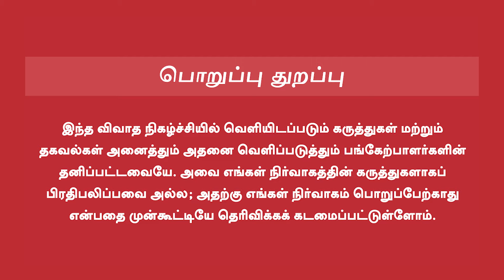Millets Business Tamil | சிறுதானிய உணவு பிசினஸ்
Address : MSME Office, Guindy Industrial Estate, SIDCO Industrial Estate, Guindy, Chennai, Tamil Nadu 600032

In This Video Explains :

Millets Business Tamil
millets business tamil
millets
millet
Millets business in tamil
millet business in tamil
millet business tamil
millet business plan
millet business ideas
millets business in india
millets business opportunities
millet business training
millet business training in tamil
millets business training in tamil
millets business ideas in tamil
millets business ideas tamil
millets business tips
millets business in chennai
millet recipes
Millets